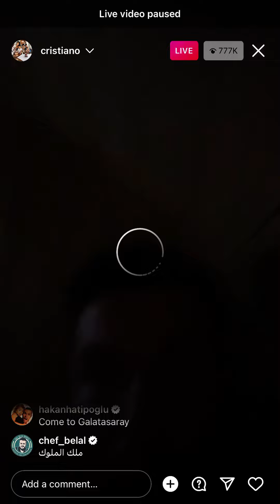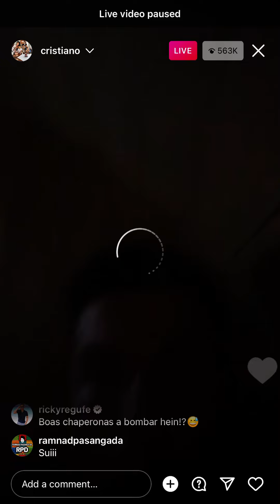Cristiano Ronaldo - Sauna Spa Instagram Live 02/24/22